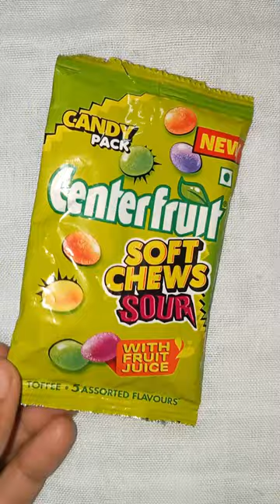CENTRE FRUIT SOFT CHEWS PACKET